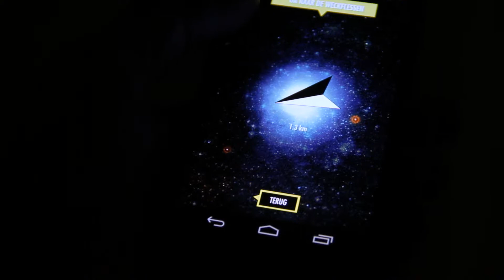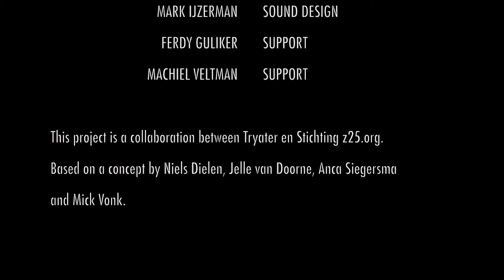Oantinken Noorderzon 2013, Full HD 1080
A short compilation of photos and videos of Oantinken taken at Noorderzon Performing Arts Festival, 2013.

Editing by Wijnand Veneberg